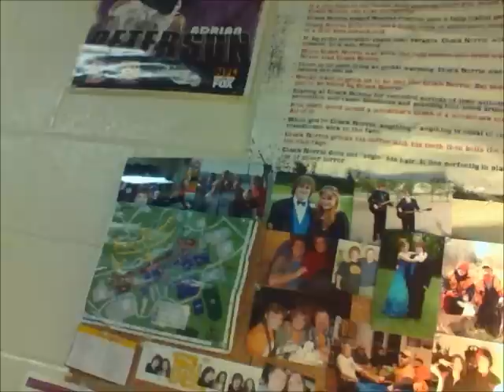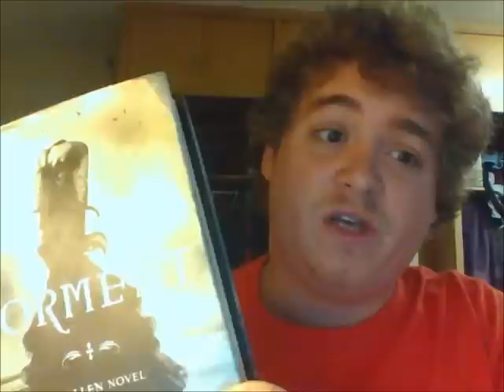Challenges, Care Packages and Classes...oh my!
In which Sean accepts that he must be issued a punishment, deals out a challenge for Lucas, shares the contents of his most recent care package and talks about classes he hates and a class he's geeking out about.